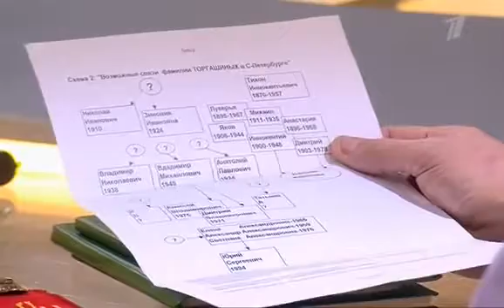Давай Поженимся. Знаешь кто сумел ДОВЕСТИ ГУЗЕЕВУ до ручки? Безумная тетенька на передаче